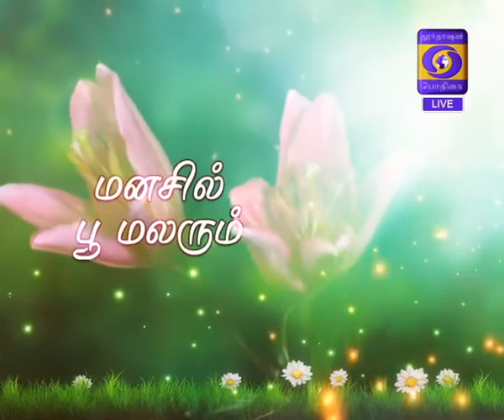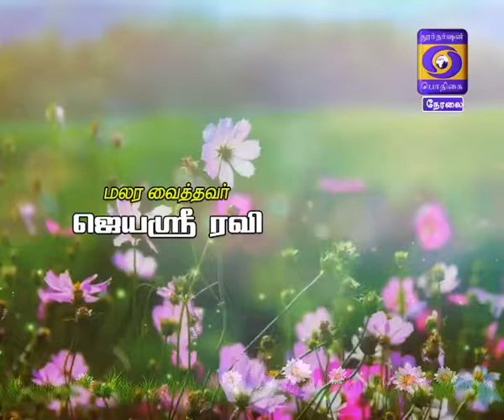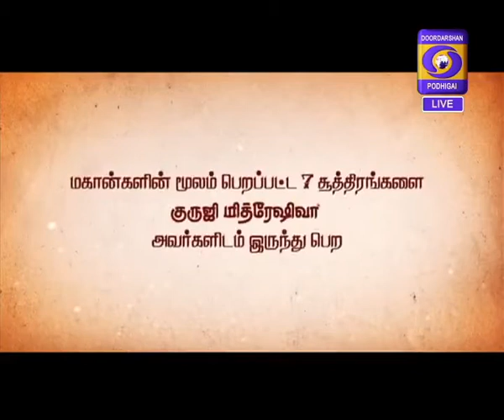Kaalai Thendral 04-12-2017